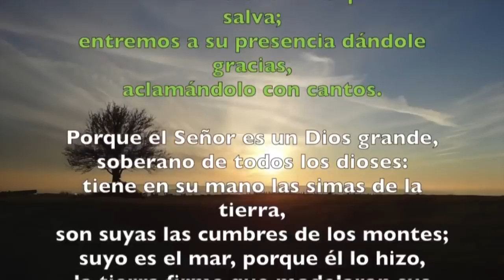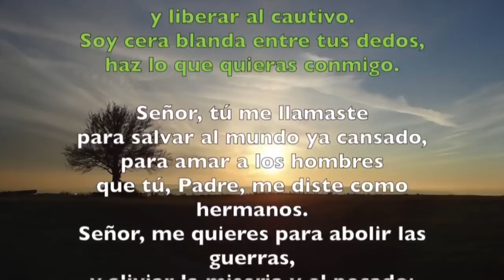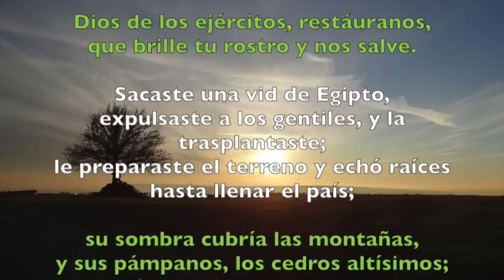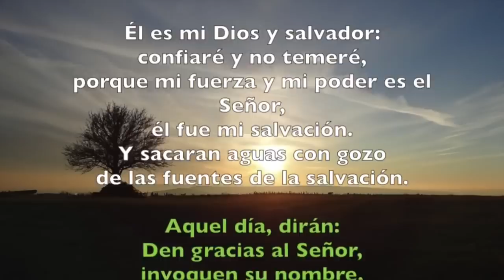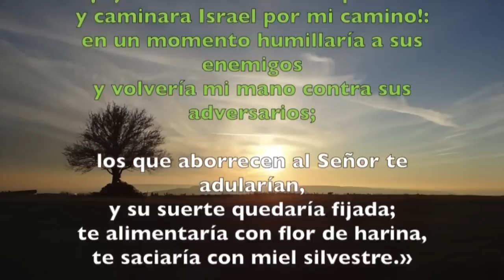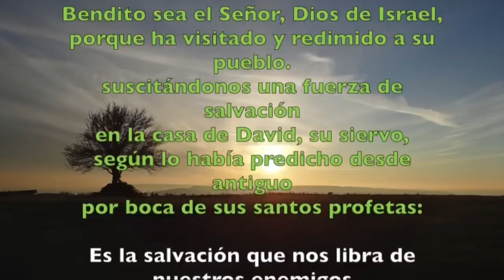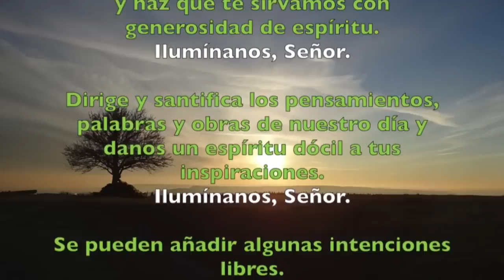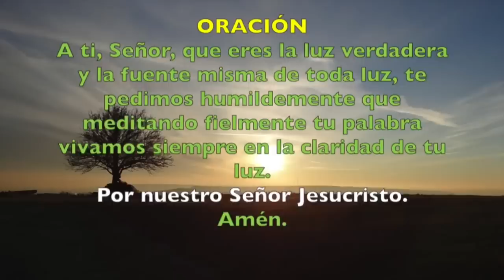Oración de la mañana (Laudes), JUEVES 29 DE NOVIEMBRE 2018 | Padre Sam